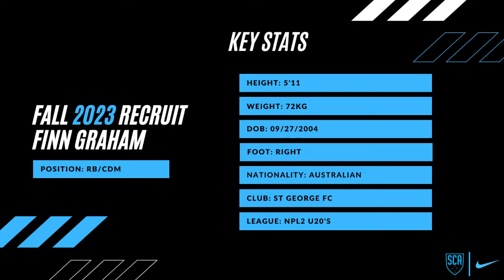Finn Graham SCA 2023 Recruit - COMMITTED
RB/CDM

NPL II - St George FC u20's